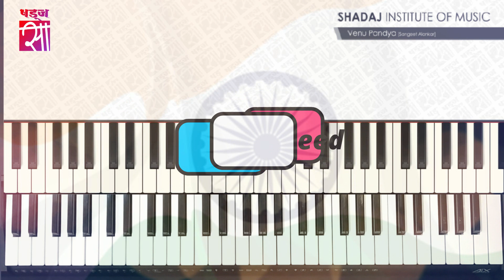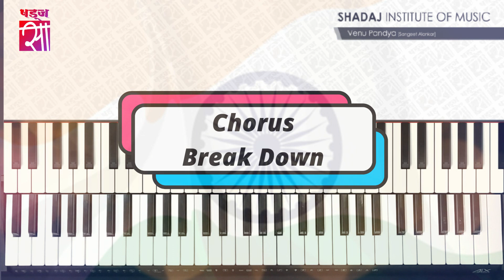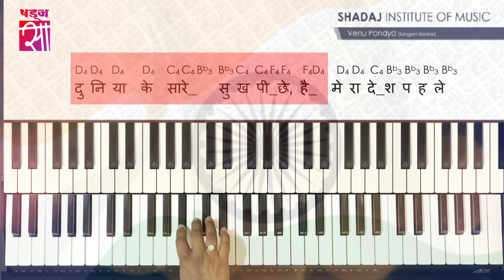Desh Pehle Tutorial | "Mein Atal Hoon" | Jubin Nautiyal, Payal Dev, & Manoj Muntashir | Venu Pandya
Desh Pehle Tutorial | Movie: "Mein Atal Hoon" | Jubin Nautiyal, Payal Dev, and Manoj Muntashir | Tutorial by Venu Pandya

About artist:
Venu Pandya, born in a family that is inclined towards music and theater, has taken up performing arts as a fish takes to water. She has a post graduate degree in Commerce. She has done her Visharad in Hindustani Vocal Music under the guidance of her Guru Shree B. K. Mandaviya. Her further musical journey is being led under the guidance of her Guru Shree Yogesh Rathod.